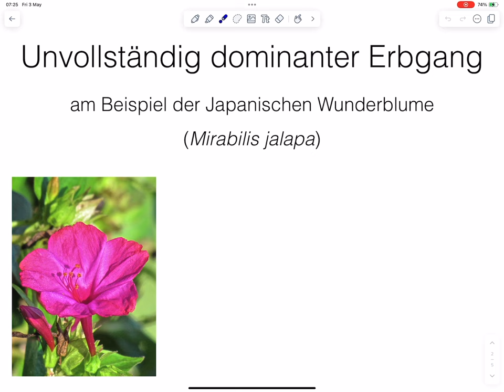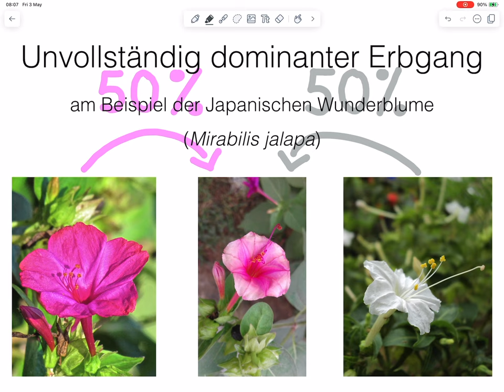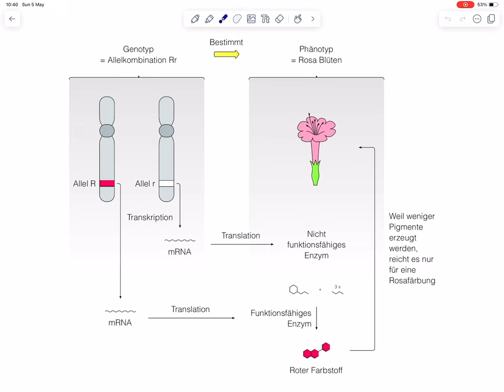Unvollständig dominanter Erbgang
Der unvollständig dominante Erbgang ist eine weitere Form der Vererbung. Typischerweise wird ein einziges Gen betrachtet, für das zwei verschiedene Allele vorliegen. Werden zwei Individuen gekreuzt, die sich in einem Merkmal unterscheiden, für das sie beide homozygot sind, dann liegt der Phänotyp in der Folgegeneration zwischen den Phänotypen der Elterngeneration. Der unvollständig dominante Erbgang beschreibt, nach welchem Mechanismus die Weitergabe der Allele über die Generationen hinweg erfolgt, welche Genotypen auftreten und welche Phänotypen sich daraus ergeben.